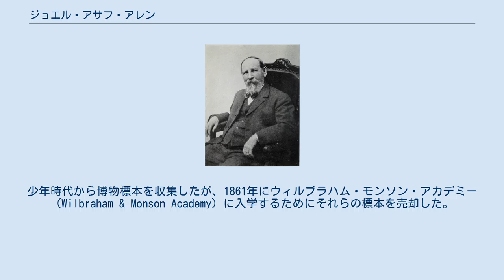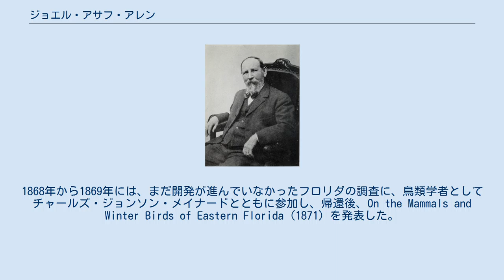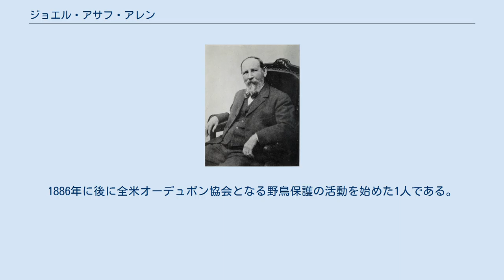ジョエル・アサフ・アレン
ジョエル・アサフ・アレン ジョエル・アサフ・アレン（Joel Asaph Allen、1838年7月19日 - 1921年8月29日）は、アメリカ合衆国の動物学者である。
アメリカ自然史博物館の最初の動物部門の学芸員、アメリカ鳥学会の初代会長などを務めた。
「恒温動物において、同じ種の個体、あるいは近縁のものでは、寒冷な地域に生息するものほど、耳、吻、首、足、尾などの突出部が短くなる」という、アレンの法則を唱えたことで知られる。
 マサチューセッツ州のスプリングフィールドに生まれた。
少年時代から博物標本を収集したが、1861年にウィルブラハム・モンソン・アカデミー（Wilbraham & Monson Academy）に入学するためにそれらの標本を売却した。
翌年ハーバード大学に入学し、地質学者のルイ・アガシーのもとで学んだ。
 1865年にアガシーが率いたブラジル調査（南米における氷河期の痕跡の調査）に参加したが、期間後、病気となり、スプリングフィールドの両親の農園で静養した。
 1867年までに健康が回復した後、オンタリオ湖のソドス湾や、イリノイ州、ミシガン州、インディアナ州で収集旅行を行った後、ハーバード大学 比較動物学博物館の鳥類・哺乳類部門の学芸員に任じられた。
1868年から1869年には、まだ開発が進んでいなかったフロリダの調査に、鳥類学者としてチャールズ・ジョンソン・メイナードとともに参加し、帰還後、On the Mammals and Winter Birds of Eastern Florida (1871）を発表した。
 1871年にアメリカ芸術科学アカデミーのフェローに選ばれた。
その後の数年間、ハーバード大学博物館、コレクションを増やすためにアメリカ中西部を旅した。
その後健康を害し、野外調査を行わなくなり、1882年に鳥類学者のウィリアム・ブリュースターとコロラド州を調査したのが最後の野外調査となった。
 資料の研究と著作、編集が活動の中心になると、1878年にナトール鳥類学クラブの機関誌の編集者に任じられた。
1883年にブリュースターとエリオット・カウズとともにアメリカ鳥学会を設立した。
病気のため最初の総会に参加できなかったが会長に選ばれ、機関紙"The Auk"の編集長を務めた。
 1885年にアメリカ自然史博物館の鳥類・哺乳類部門の最初の学芸員に任じられ、後に鳥類学の部門長を務めた。
1886年に後に全米オーデュボン協会となる野鳥保護の活動を始めた1人である。
アメリカ科学振興協会、アメリカ哲学協会の会員も務めた。